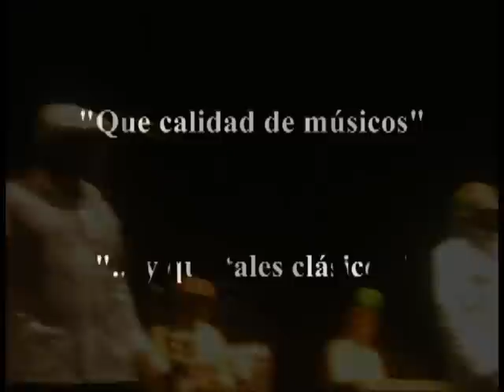THE EARTH, WIND & FIRE EXPERIENCE Fantasy (Lima Peru) 2012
THE EARTH, WIND & FIRE EXPERIENCE DIO CATEDRA DE MUSICA, Q TALES VOCES CARAJO Y LOS MUSICOS NI Q DECIR, NOS HIZO BAILAR TODA LA NOCHE, VALIO LA PENA ESPERAR, GRACIAS